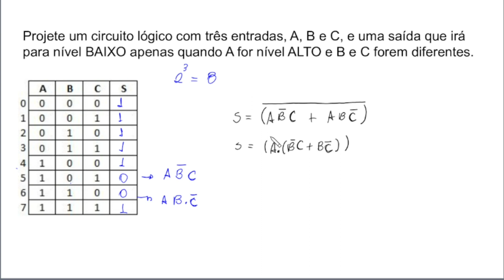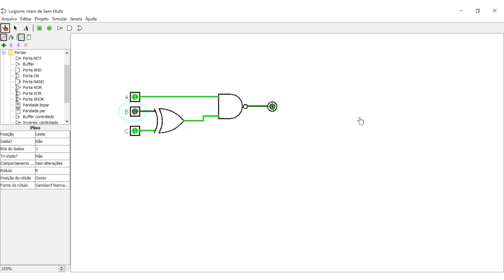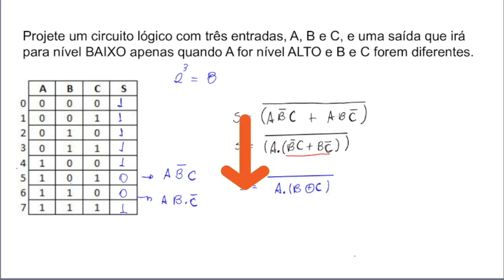Circuitos combinacionais - projeto com 3 variáveis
Resolva Qualquer Questão de Circuitos Lógicos Combinacionais

00:10 - Enunciado da questão
00:22 - Como resolver
00:42 - Método dedutivo
03:49 - Método passo a passo
05:47 - Expressão booleana
06:50 - Simplificação algébrica
07:36 - Logisim
09:50 - Chamada
00:10 - Encerramento